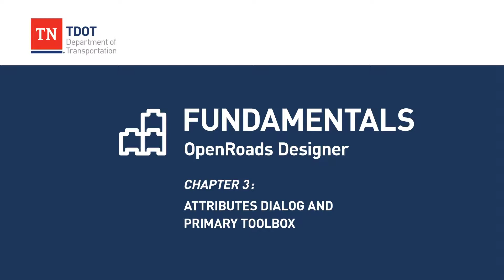Chapter 3: Attributes Dialog and Primary Toolbox